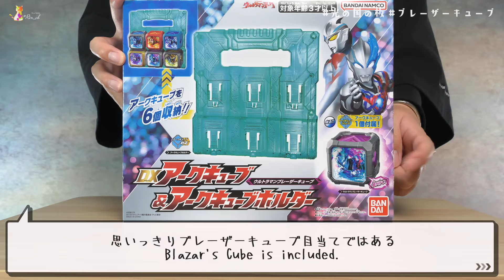DX ウルトラマンブレーザーキューブ & アークキューブホルダー レビュー【ウルトラマンアーク】/DX UltramanBlazarCube & ArcCubeHolder Unboxing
00:00この動画は14才以上のユーザーを対象としています
00:22買ってきたぞ
00:44板
01:33ブレーザーキューブ
03:16変身/Henshin
04:29アークスパイラルバレード/ArcSpiralBurrade
05:11ギャラクサースパイラル/GalaxerSpiral

DXアークギャラクサー

ウルトラマンブレーザーキューブ&アークキューブホルダー

使用BGM

使用素材

That was silly as Fuck!